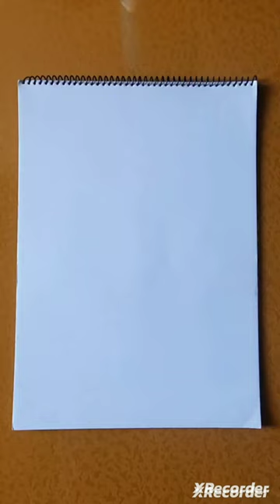Nagato sketch trending viral youtubeshorts edit art